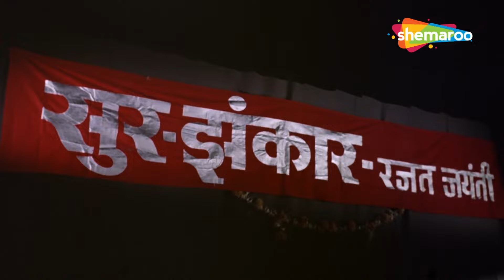देखिये आखिर क्यों अमिताभ बच्चन के लिए जया बच्चन ने छोड़ दिया गाना - ABHIMAAN FULL MOVIE PART 2 - HD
Subir is a popular singer who falls for and marries a young and talented girl Uma who can also sing. Post marriage, she finds her own success as a singer and soon surpasses his success. And that's when problems begin. The story then revolves around envy, pride, ego, anger, and the destructive results of such feelings.

Movie: Abhimaan
YOR - 1973
Star Cast - Amitabh Bachchan, Jaya Bachchan, Asrani, Bindu, A.K. Hangal
Producer -  Susheela Kamat, Pawan Kumar Jain
Cinematographer  - Jaywant Pathare
Screenplay - Biresh Chatterjee, Mohini N Sippy
Dialogues - Biresh Chatterjee, Mohini N Sippy
Editor -  Das Dhaimade

फ़िल्म: अभिमान
योर - 1973
स्टार कास्ट - अमिताभ बच्चन, जया बच्चन, असरानी, ​​बिंदु, ए.के. हंगल
निर्देशक - हृषिकेश मुखर्जी
निर्माता - सुशीला कामत, पवन कुमार जैन
छायाकार - जयवंत पठारे
संगीत निर्देशक - सचिन देव बर्मन
गीतकार - मजरूह सुल्तानपुरी
पटकथा - बीरेश चटर्जी, मोहिनी एन सिप्पी
संवाद - बीरेश चटर्जी, मोहिनी एन सिप्पी
संपादक - दास धायमाडे

Bollywood Comedy
Follow us on: